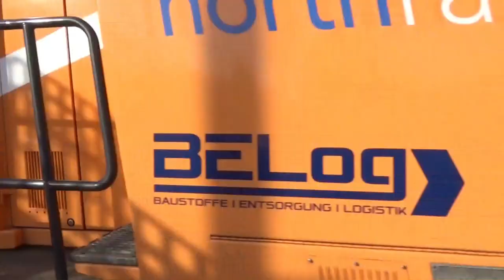Bahnparadies Sachsen Anhalt im September 2022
Aufnahmen von Bernburg, der Blankenheimer Rampe und Magdeburg-Neustadt mit noch nicht gezeigten Aufnahmen von 232.088 der SLR und der Eurodual der Belog. Auch über eure Kommentare würde ich mich freuen. Auf meiner Internetseite zeige ich noch mehr Videos und Bilder. Auch stelle ich den Bahnhof und das Bw Güsten in Modell und Vorbild vor.